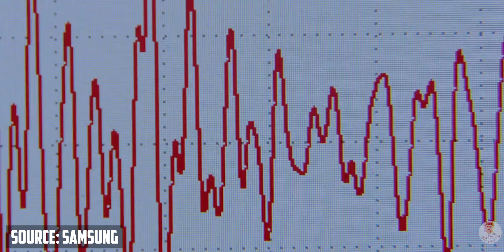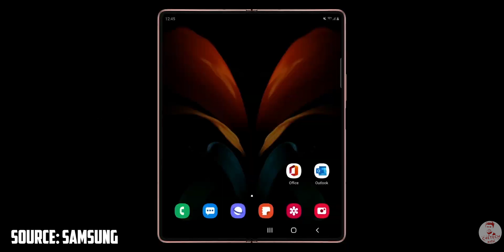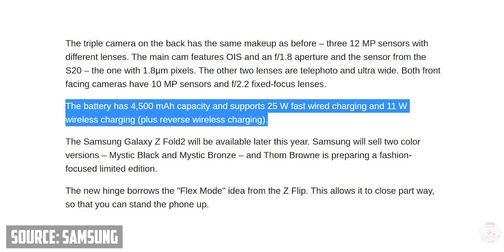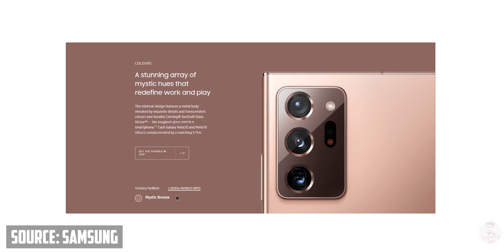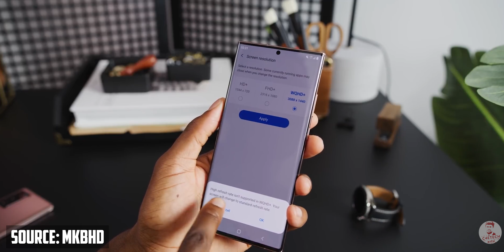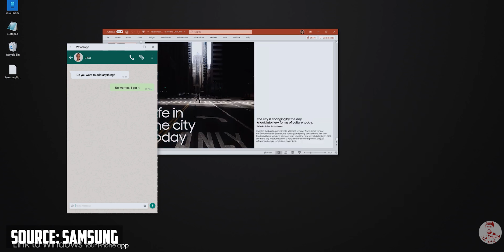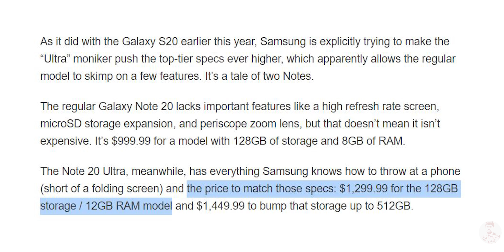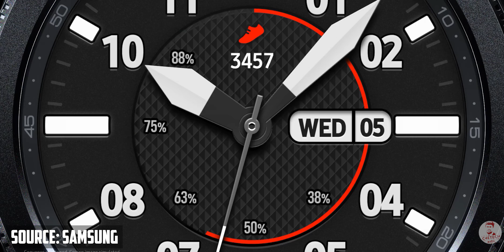Galaxy Z Fold 2 வேற லெவல்!!! 🔥🔥🔥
நேற்று Samsung Unpacked Event -யில் வெளியிட்ட Galaxy Fold2, Galaxy Note 20, Note 20 Ultra மற்றும் சில கருவிகளை பற்றி விரிவாக இந்த வீடியோவில் பார்க்கலாம்!

In this video I am going to tell you guys everything you need to know about the Galaxy Z Fold2 - the Galaxy Note 20 and Note 20 Ultra and also some of the highlights of the other tech products like the Galaxy Tab S7, Galaxy Watch 3 and Galaxy Buds Live that have also been revealed by Samsung in this year’s unpacked!

If you liked my "Galaxy Z Fold 2 வேற லெவல்!!! Comments are welcome too :)

Music Credits
Intro - Gemini Fire Inside (Elliot Berger Remix)